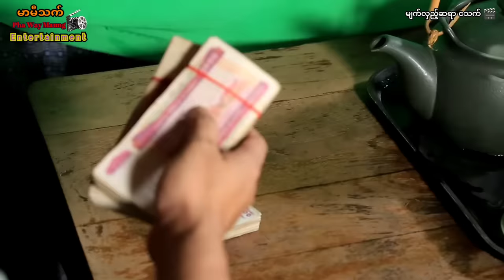မျက်လှည့်ဆရာ ငသက် ( ဟာသဇာတ်လမ်းတို )